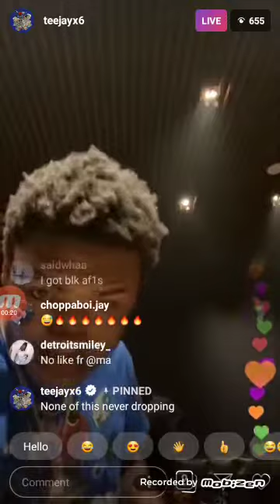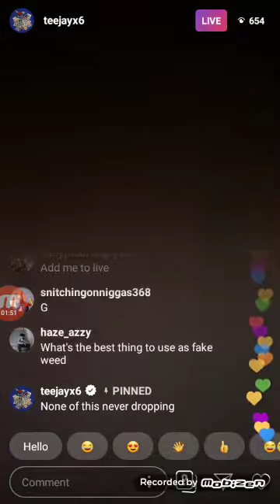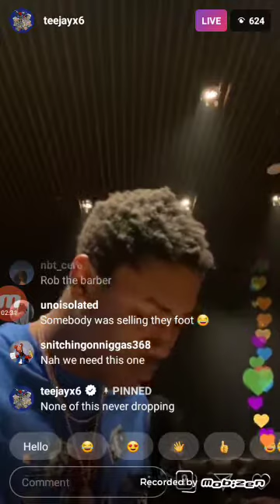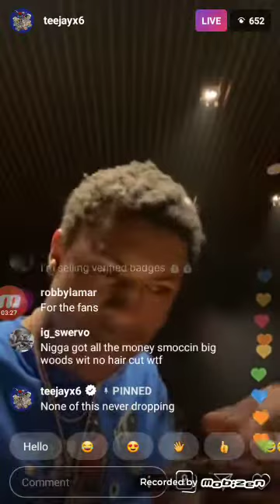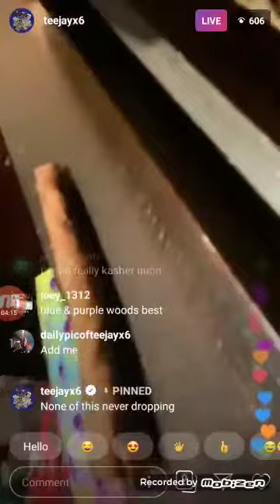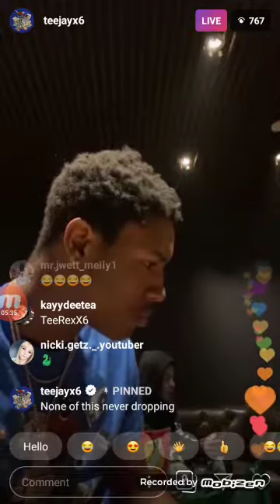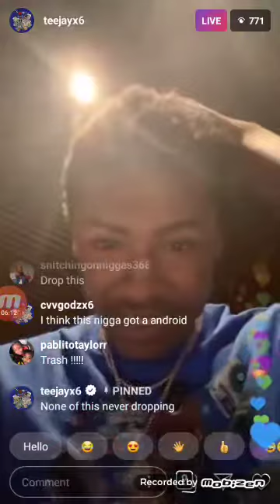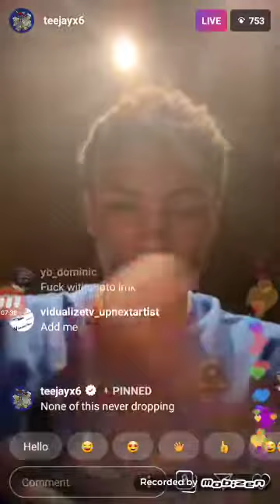Teejayx6 - TeeRex (New unreleased music) 2020